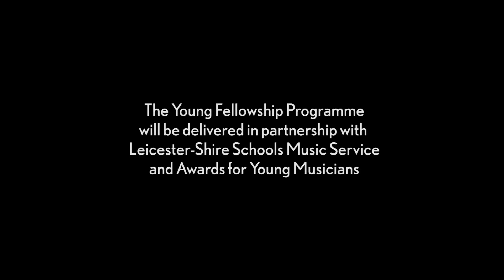KeepPlaying – support our new Young Fellowship Programme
Music education in the UK is facing challenges on many fronts. To help with this, the Philharmonia is launching a Young Fellowship Programme, to support talented 10-15 year-olds from low-income families to realise their potential, initially in Leicester. This will be achieved through additional one-to-one lessons with our players, creative weekends and free access to our rehearsals and concerts, working in close collaboration with Leicester-shire Schools Music Service and Awards for Young Musicians.

Read more about the project and how you can support it